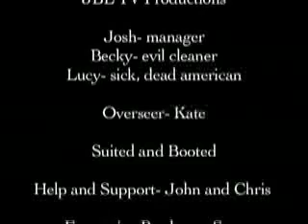Broom of Doom!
Who will survive the boom of doom?!